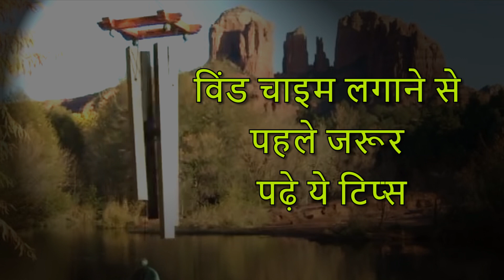विंड चाइम लगाने से पहले जरूर जानिये ये टिप्स || Feng Shui Wind Chimes Tips